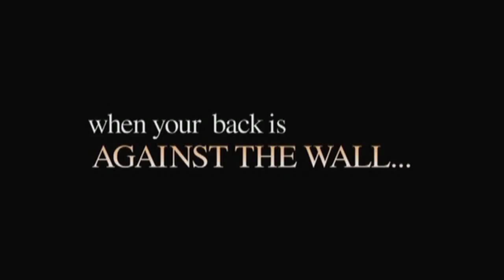Fan Made FTG Trailer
Note- If this is violating any copyright laws (i don't think it is) please, please let me know!

Experimenting with YouTube.  This is one of my favorite movies, and i hope that by watching this trailer you will want to see the film.